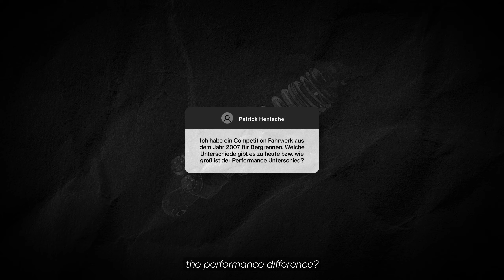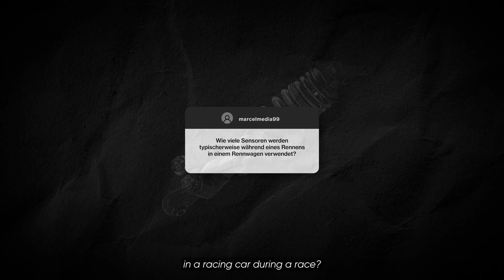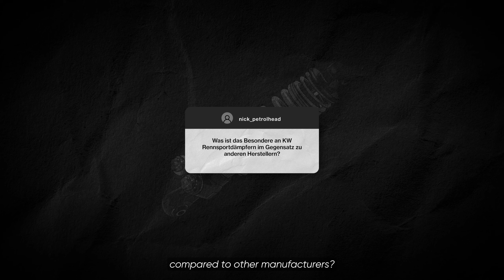ASK THE EXPERT - Your Questions, Our Experts / - Eure Fragen, unsere Experten (Episode 1)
Join our video series, ASK THE EXPERT, where KW specialists tackle your burning questions – ask us everything about suspension.

In the premiere episode, Thomas Rechenberg, our Head of Motorsport, and Rene Oberbeck, Team Leader of the Competition Workshop, dive deep into the world of KW Racing suspensions. They'll answer everything from development to use in motorsports.

Want to be part of the action?  We'll be announcing the next Q&A session with our KW community soon. Get ready to submit your questions soon or already in the comments below!

Macht mit bei unserer Videoreihe „ASK THE EXPERT“ in der unsere KW Experten in unregelmäßigen Abständen Eure Fragen beantworten - fragt uns einfach alles zum Thema Fahrwerk.

In der ersten Folge beantworten Thomas Rechenberg, Bereichsleiter Motorsport, und Rene Oberbeck, Teamleiter Competition Werkstatt), Eure Fragen. Dabei dreht sich alles um die Entwicklung und den Einsatz unserer KW Racing Fahrwerke im Motorsport.

Jeder von Euch kann mit seinen Fragen bei "ASK THE EXPERT" mitmachen. Verfolgt einfach unsere Social-Media-Kanäle, wenn wir demnächst wieder eine Fragerunde an unsere Community starten oder stellt uns Eure Fragen unten in den Kommentaren.